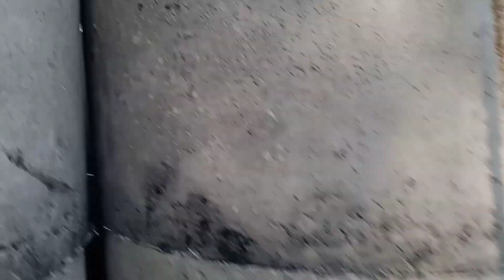changfa diesel engine motor van#votvoti motor van#22hp diesel engine#1115 model#goutam vlogs